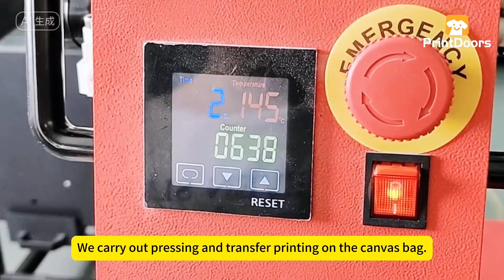How to Easily Make Custom Canvas Bags？